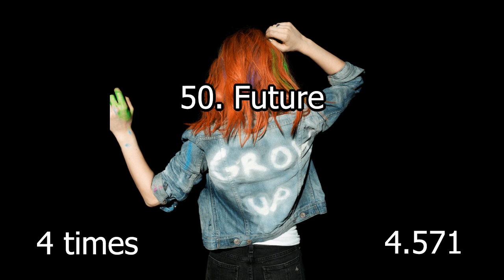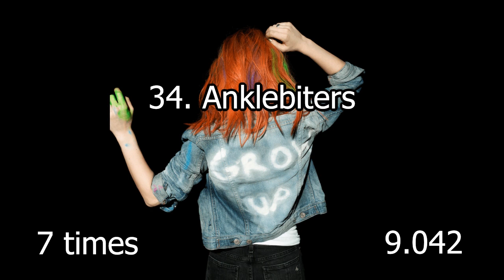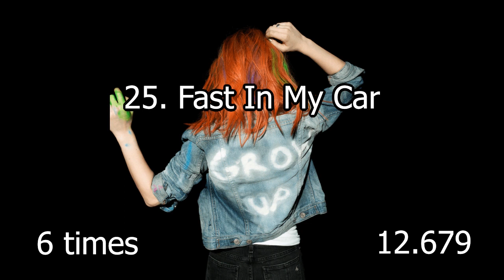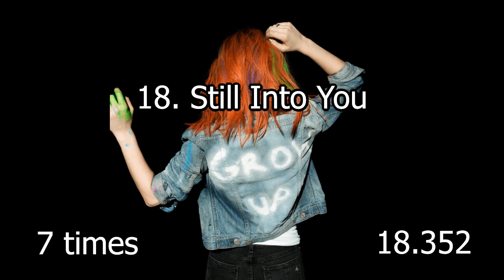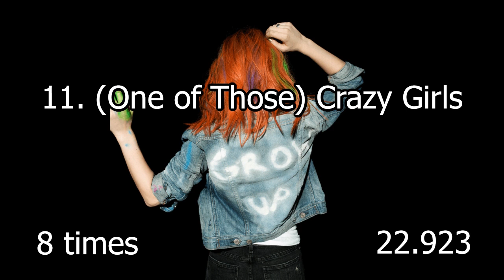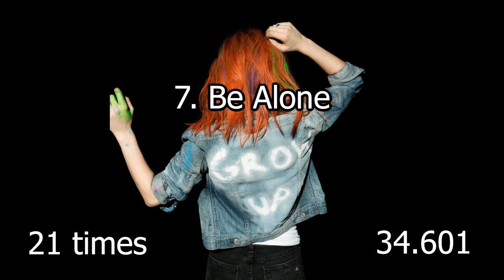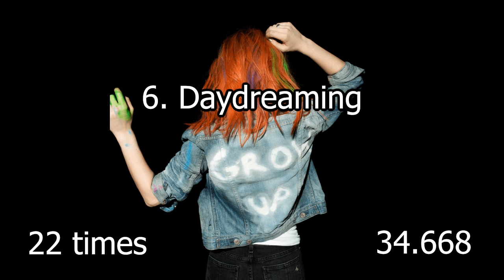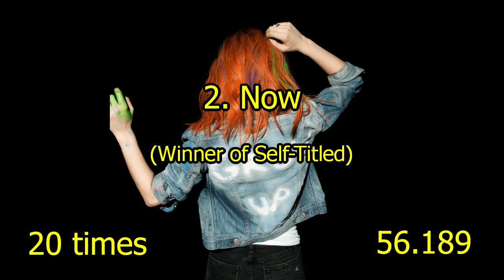For how long is each Paramore song title sung?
Rules:

Song name must be EXACT
Ex: “Pool” doesn’t count, because they only say "pools” in the song

On the bottom LEFT you will see how many times they say the song name
On the bottom RIGHT you will see how long it takes them to say the song name